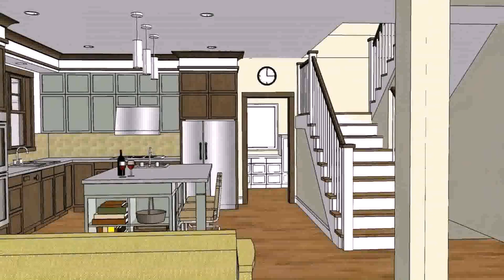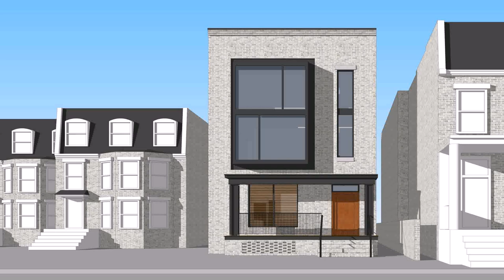Modern Row House Design In The Philippines (see description) (see description)